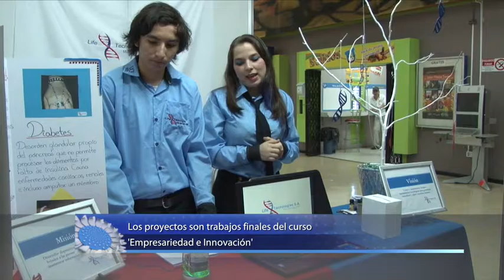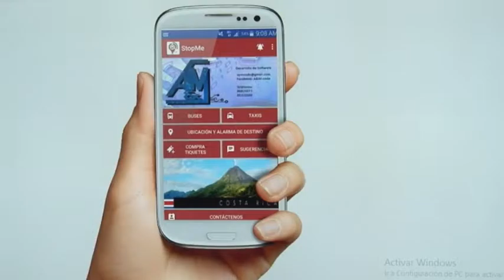Expoinnova 2016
53 novedosos proyectos de todas las sedes y recintos de la Universidad de Costa Rica mostraron lo mejor del talento universitario en el área empresarial, en el marco de la undécima edición de Expoinnova 2016.